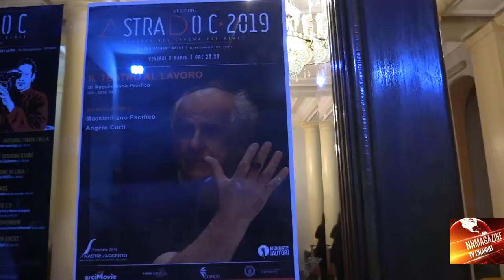Tony Servillo – "Il Teatro al Lavoro" Viaggio nel Cinema del Reale